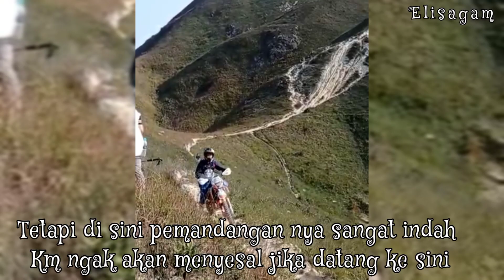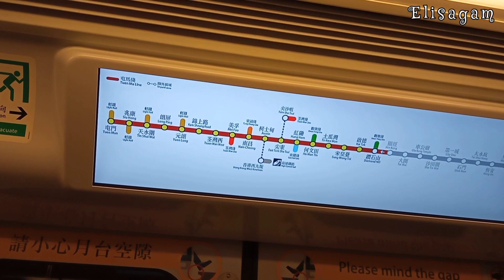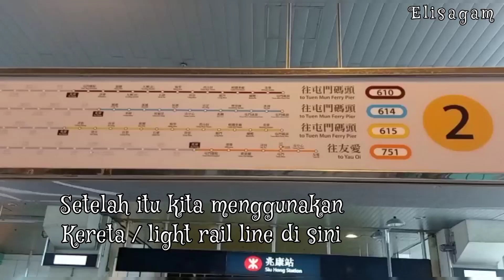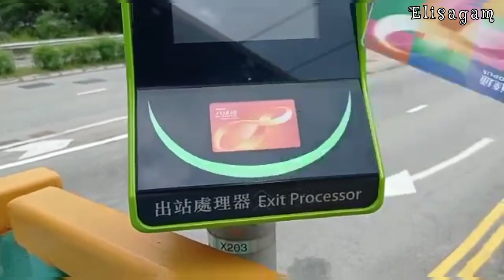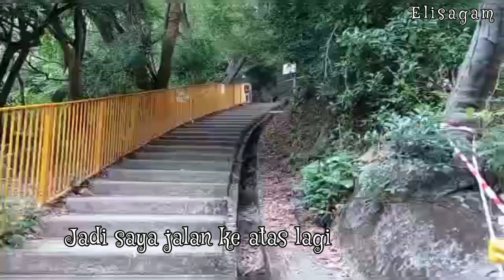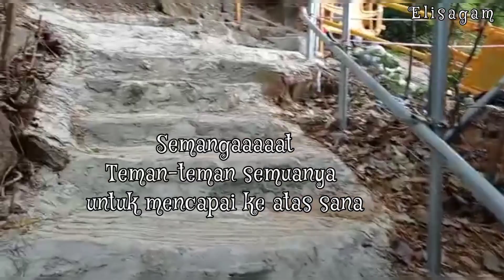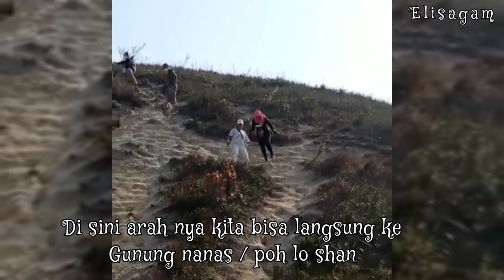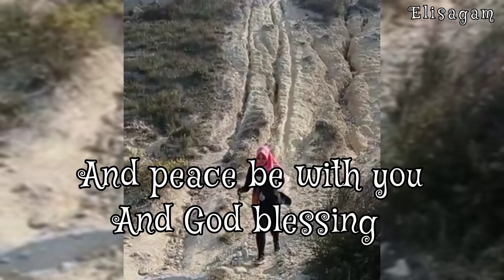Castle Peak Hike (Pui To Shan) Full Guide The Route How To Get There Hongkong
Assalamu'alaikum warahmatuallahi wabarakatuh

May the Peace Mercy and Blessings of God/ Allah always be with you

Hello all my friends there...
This time my vlogs i go to...
Castle Peak...
In this place its very Beautiful
Even though we come here full Of Struggle and need more power and energy...
But if you are reach up there Your tired will paid off...of the Very Very Beautiful view